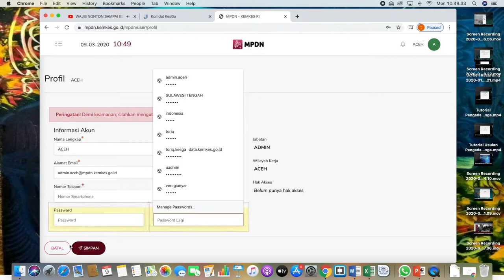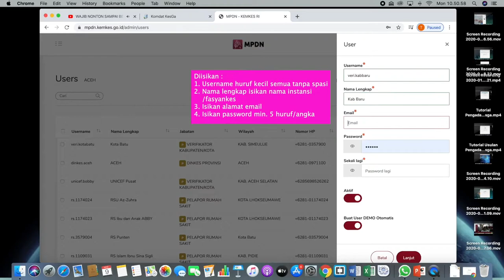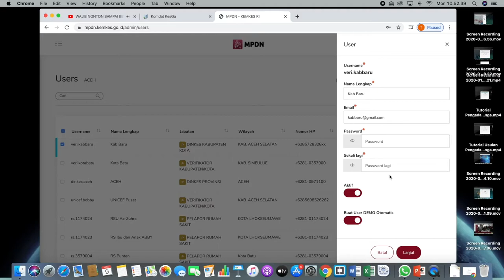MPDN User Admin Provinsi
Berikut adalah tutorial pengelolaan user admin di aplikasi MPDN